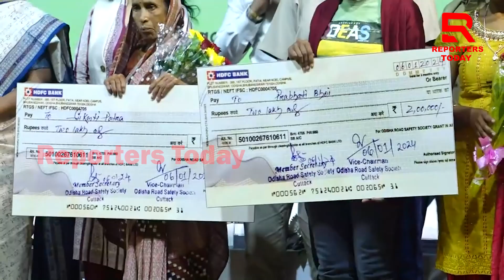ଡ୍ରାଇଭରଙ୍କ ଦୁଃଖ ବୁଝିଲେ ସରକାର; ମୃତ ତିନି ଡ୍ରାଇଭରଙ୍କ ପରିବାରକୁ ୨ଲକ୍ଷ ଟଙ୍କାର ଚେକ ପ୍ରଦାନ କଲେ ପରିବହନମନ୍ତ୍ରୀ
ଡ୍ରାଇଭରଙ୍କ ଦୁଃଖ ବୁଝିଲେ ସରକାର; ମୃତ ତିନି ଡ୍ରାଇଭରଙ୍କ ପରିବାରକୁ ୨ଲକ୍ଷ ଟଙ୍କାର ଚେକ ପ୍ରଦାନ କଲେ ପରିବହନ ମନ୍ତ୍ରୀ